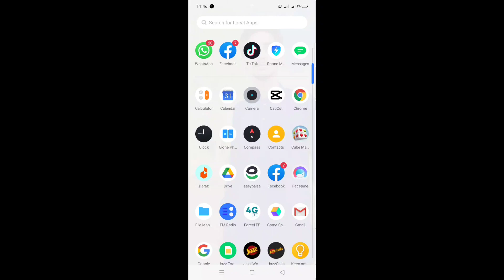Best Photo edit App pitu app khaa se Download keree